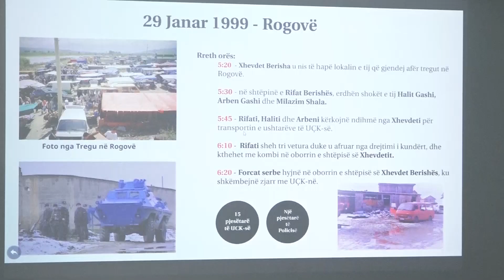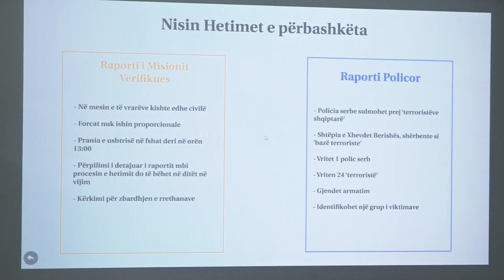20 vjet nga masakra e Rogovës, rrëfim për ngjarjen makabre